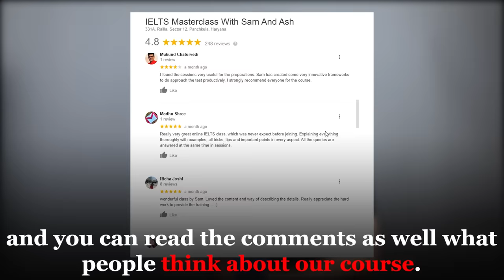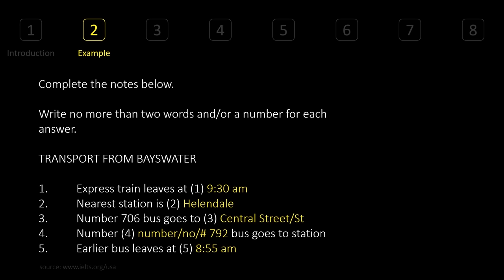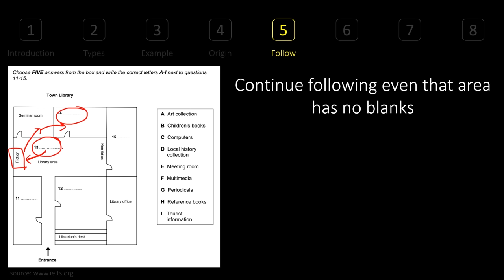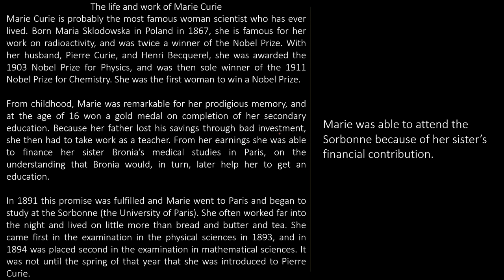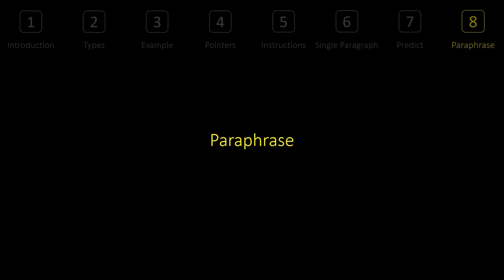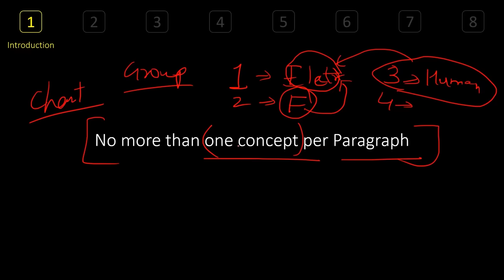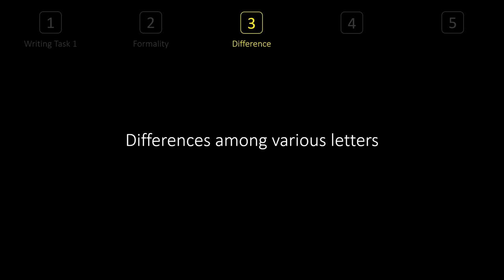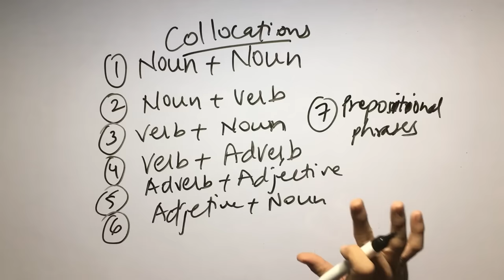IELTS Full Course in 10 hours - 2023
IELTS Full Course - 2024

Batch                             22nd September 2024
Timing                           7:30 - 9:30 pm
Duration per Session   120 minutes
Number of Sessions     15 (2 hours each)
Application                    Zoom

Chapters:

00:00:00 - Introduction to the Video
00:01:02 - Introduction to IELTS
00:23:44 - Listening: Structure
00:40:07 - Listening: Sections Explained
01:07:40 - Listening: Introduction to Accents
01:21:06 - Listening: Form Completion
01:39:27 - Listening: Table Completion
01:50:04 - Listening: Sentence Completion
02:02:15 - Listening: Multiple Choice Questions
02:22:52 - Listening: Short Answers
02:36:52 - Listening: Map Labelling
02:53:00 - Listening: Flow-Chart Completion
03:06:05 - Listening: Matching
03:19:50 - Reading: Structure
03:31:03 - Reading: Matching Heading
03:46:22 - Reading: True False and Not Given
04:17:38 - Reading: Matching Features
04:31:21 - Reading: Table Completion
04:47:09 - Reading: Flow-Chart Completion
05:04:50 - Reading: Multiple Choice Questions
05:23:32 - Reading: Summary Completion
05:38:49 - Reading: Sentence Completion
05:55:03 - Writing: Structure and Criteria
06:24:55 - Writing: Planning Method
06:38:20 - Writing: Introduction Paragraph
06:59:03 - Writing: Body Paragraph
07:23:46 - Writing: Conclusion
07:33:18 - Writing: Essay Types
07:47:03 - Writing: Part 1 (Academic - Report Writing)
08:22:26 - Writing: Part 1 (General Training- Letter Writing)
08:38:14 - Speaking: Complete
09:22:57 - Grammar for IELTS